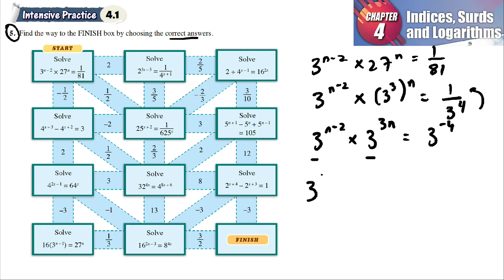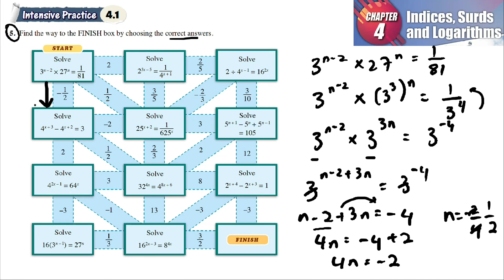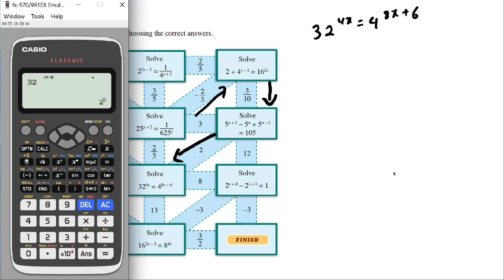Indices, Surds and Logarithms 4.1 Q5 | latihan intensif 4.1 | Find the way to the FINISH box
Indices, Surds and Logarithms 4.1 Q5 | latihan intensif 4.1 | Simplify each of the following   | intensive practice | add maths form 4 | Textbook | Matematik Tambahan Tingkatan 4

Find the way to the FINISH box by choosing the correct answers.